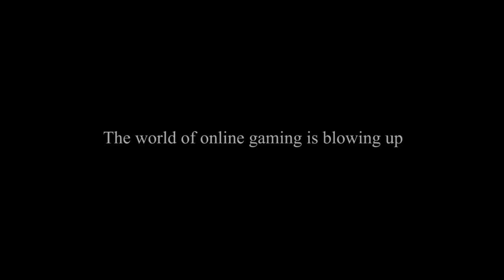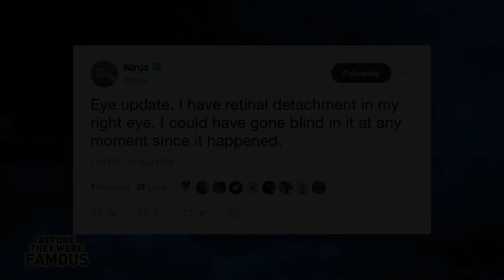Michael McCrudden does Ninja's Before They Were Famous & Reaction